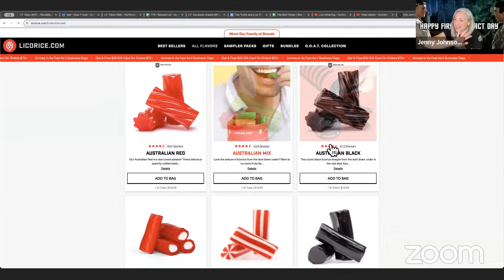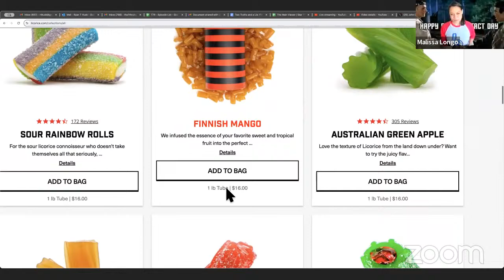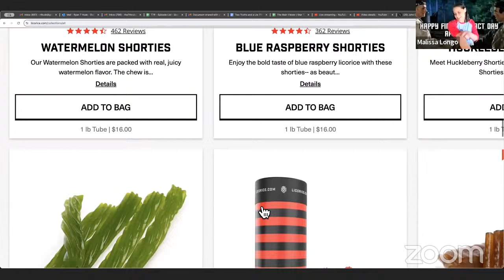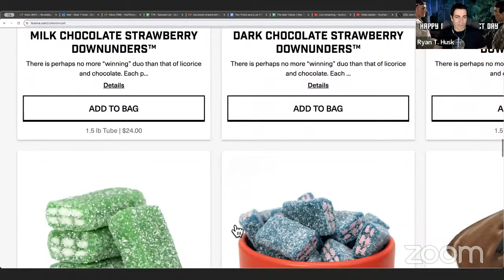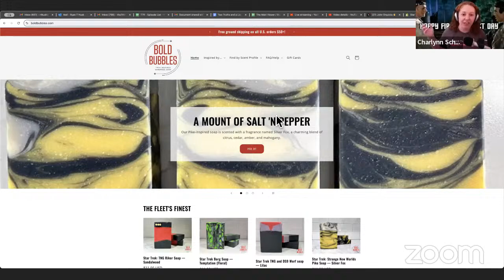Happy First Contact Day and 100th Episode Extravaganza!! | STAC #100